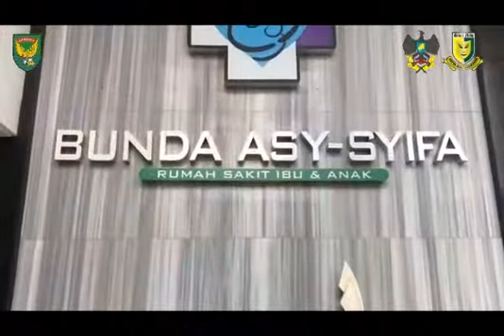Polisi Militer Peduli 1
Denpom 23